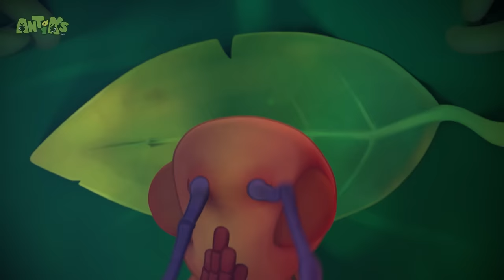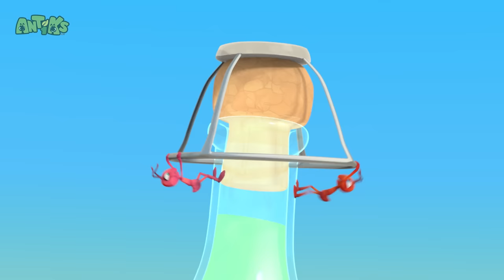Water Adventure! 🌊 | ANTIKS 🐜 | Old MacDonald's Farm | MOONBUG KIDS | Animal Cartoons for Kids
Join us for regular uploads of the very best kids farm animal cartoons, songs and educational content from Blippi, Morphle, Antiks, Lellobee City Farm, Oddbods and more!

00:00 Skinny Dipper
02:07 Hiccupy Heroes
04:06 Speed Freaks
06:06 All Dried Up
08:06 Nutcrackers
10:05 The Need for Beads
12:05 Eggheads
14:05 Sticky Sweet
16:04 Vanishing Act
18:04 Cave Dwellers
20:03 Mystery Mix
22:02 Fast Food
24:01 Speed Racers
26:01 There She Blows
28:00 Bubble Trouble
29:59 Party Monster
31:59 Sugar Rush
33:59 Cookie Rookies
35:58 Stuck on You
37:58 Bottle Rocketeers
39:58 Flydentity Crisis
41:57 Hotshots
43:56 Cotton Buddies
45:56 Bug Zapper
47:55 Mr Chompy
50:03 Bad Neighbours
52:03 Phone a Friend
54:02 All Wrapped Up
56:02 Swamp Thing
58:02 That Sinking Feeling
1:00:02 Road Block